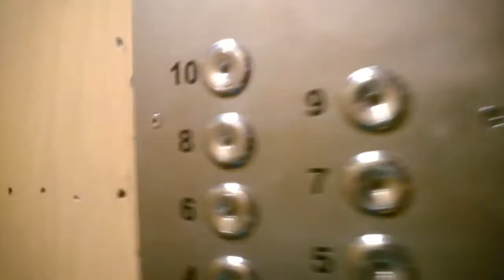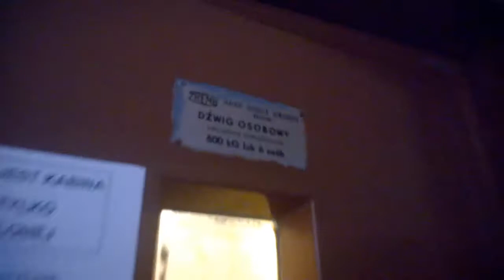Zremb license elevator@Mireckiego 21, Częstochowa, Poland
-Brand / firma: Zremb
-Model: ASEA Graham license
-Capacity / udźwig: 500kg/6 persons
-Floors served / obsługiwane kondygnacje: 11
-Location / lokalizacja:
Street / ulica: Mireckiego 21
District / dzielnica: Raków
Place / miejsce: block of flats / wieżowiec
City / miasto: Częstochowa, Poland
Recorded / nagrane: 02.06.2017